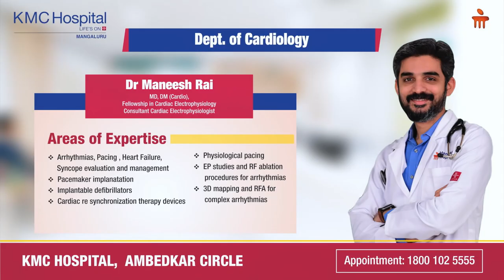Dr. Maneesh Rai | Heart Failure and Resynchronisation Therapy | Heart Failure Symptoms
Dr. Maneesh Rai, Consultant - Cardiac Electrophysiologist, KMC Hospital Mangalore, talks about heart failure symptoms, causes of chf & its therapy, causes of chf. Speaking on Resynchronisation Therapy, which helps synchronise and normalise the electrical activation of the heart, he says, is an add on therapy to increase the overall performance of the heart. Physiological Pacing is a newer and more cost-effective form of resynchronisation therapy which would greatly benefit a patient with heart failure.